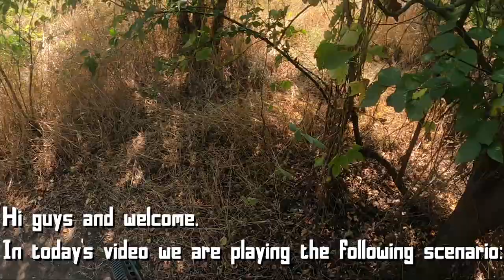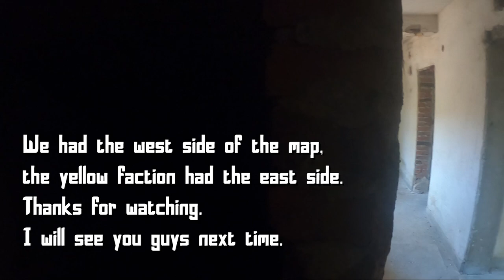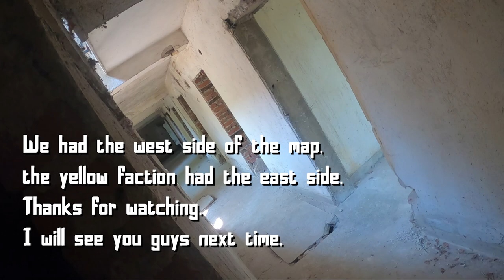Airsoft Strat - Peak, Shoot, Hide, Repeat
We played a scenario where the factions don't have permanent spawn point.
It was really clean game. I loved it.
If you enjoyed the video, smash that like button so it can reach more people.

My Airsoft Replica Guns for this video are the following:

Primary - M4 - G&G
Secondary - MK23 - ASG

If you enjoyed the video, smash that 👍 button so it can reach more people.

Stay Safe!